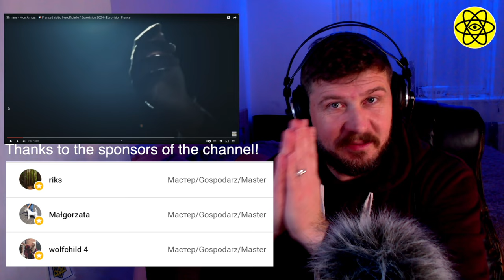🇫🇷 FRANCE 2024 EUROVISION - First Reaction to song 🔥 Slimane - Mon Amour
THANK YOU TO EVERYONE WHO SUPPORTS MY COUNTRY - UKRAINE! THIS IS VERY IMPORTANT TO US!
Hello everyone! I am a professional musician. This is my first reaction to this song. @EurovisionSongContest  @eurovisionukraine   React with me! Let's share pleasant emotions!

Also, I react to the Eurovision songs! As soon as I review all the songs, I will create my TOP 10 songs of Eurovision 2024.

Your comments make me better. Comment, share your thoughts!
New reactions every week! See more song reactions on my channel.